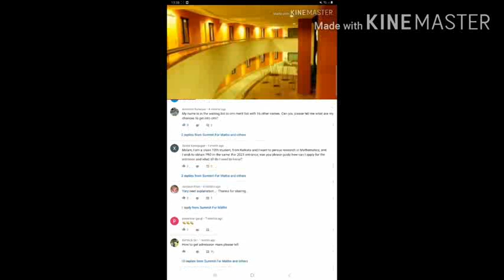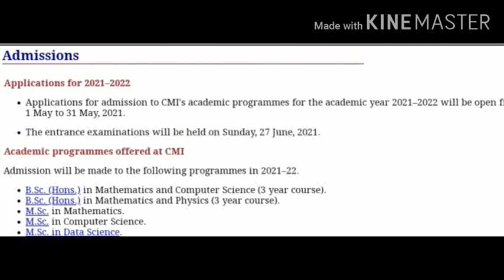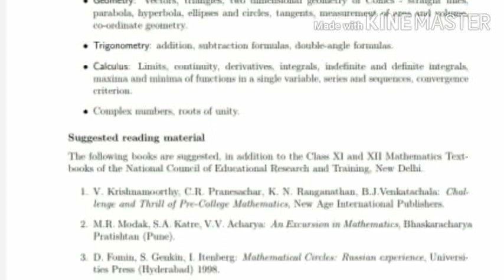CMI || CHENNAI MATHEMATICAL INSTITUTE || ACADEMIC YEAR 2021 -22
Here in this video you can get informations on the latest updates on the availability of application form and step by step procedures to be followed for the CMI ENTRANCE EXAMINATION